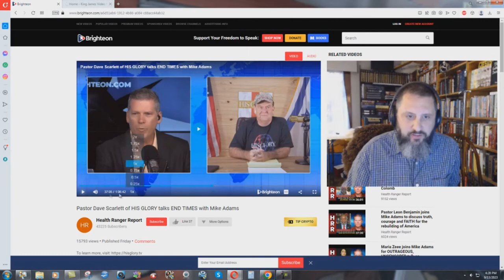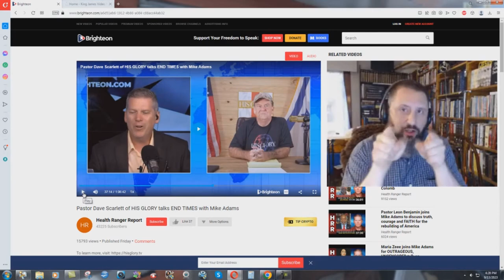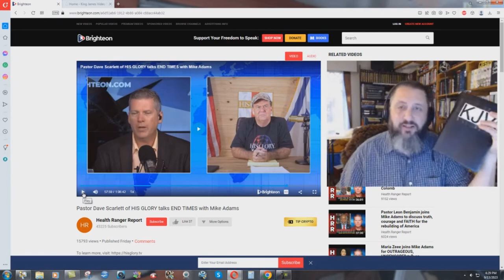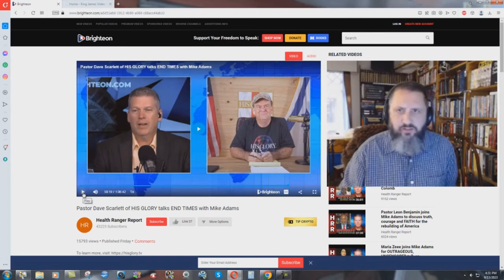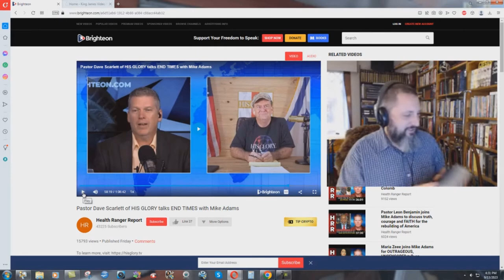Mike Adams Shows Hypocrisy Towards The Bible